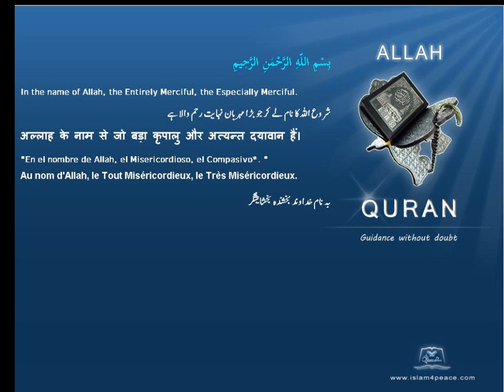پناہ گزین Refugees قرآن مجید اردوموضوع کے ساتھ